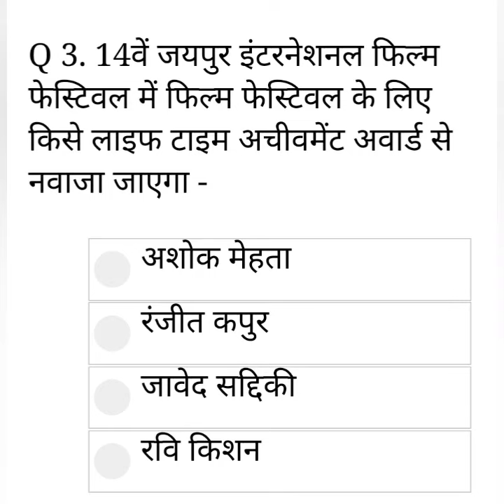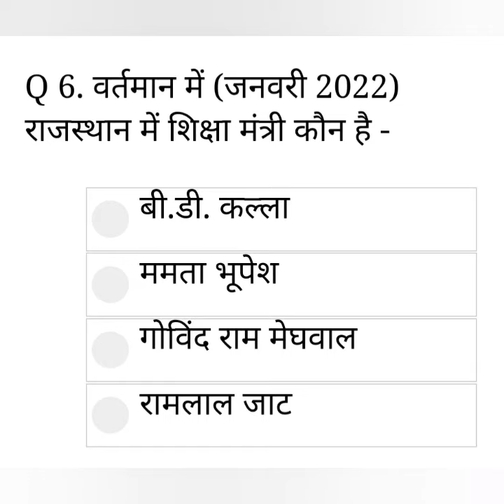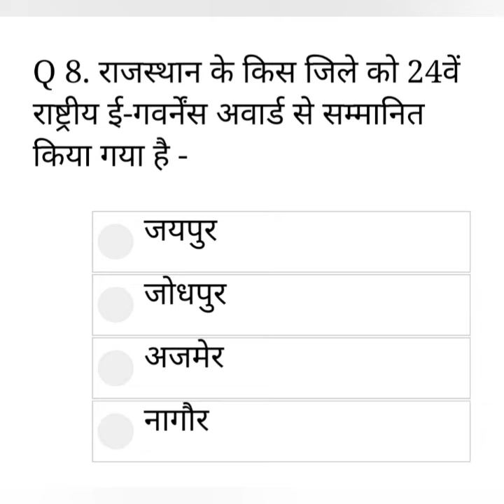current GK All Rajasthan competitive exams